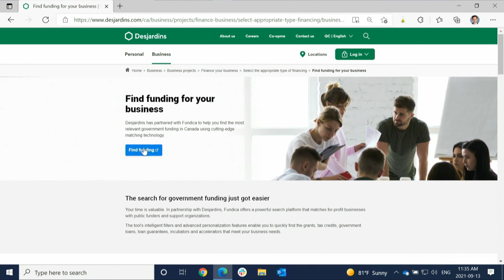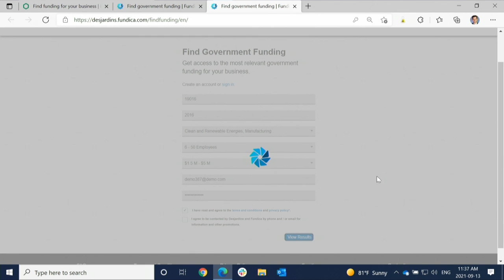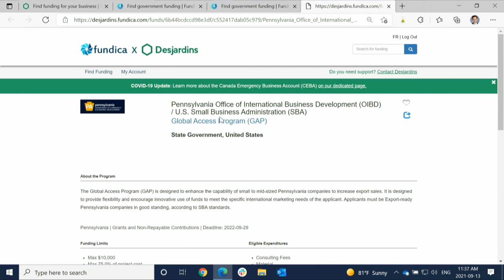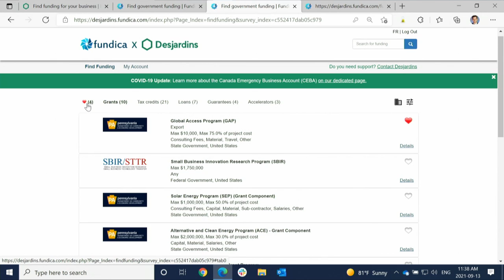FinovateFall 2021 / Fundica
Fundica presented at FinovateFall 2021.

Fundica is an award-winning, AI-powered funding search engine currently licensed by some of the largest banks and entrepreneur support organizations in North America to elevate their small business advisory experience by helping their prospects and clients easily identify and apply for the most relevant government funding available while acquiring valuable data on these prospects and clients along the way.